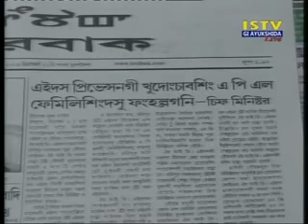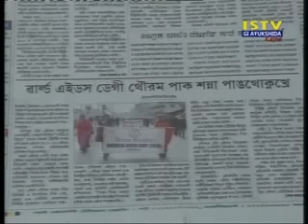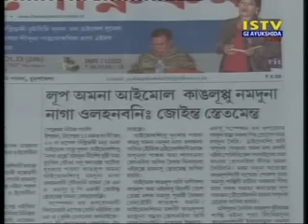2nd December 2015 Istv Gi Ayukshida